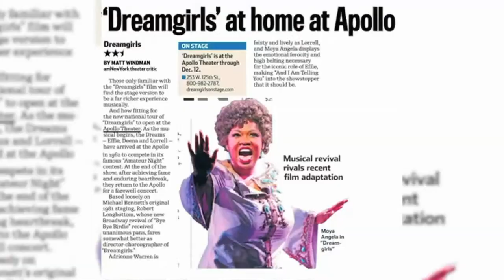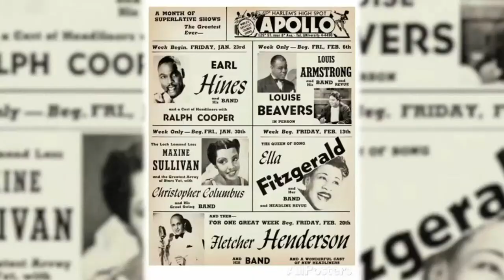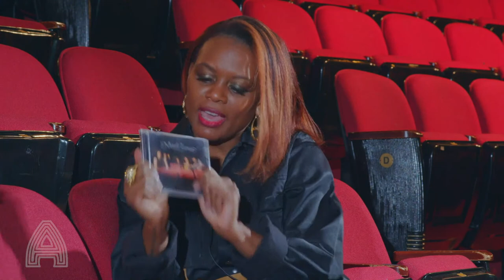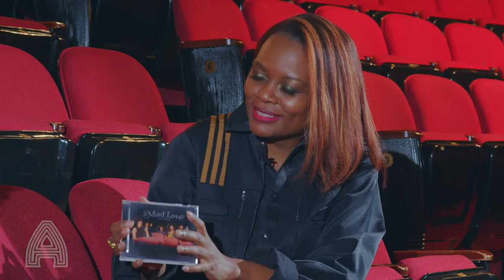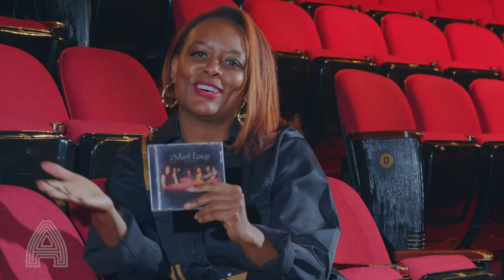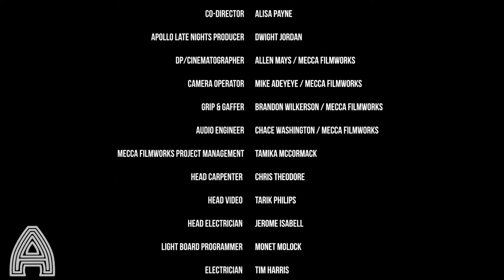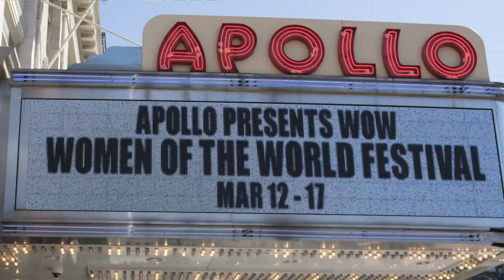APOLLO MUSIC CAFE: INFINITY SONG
Saturday night at 9pm ET: 🎸 Infinity Song brings pop-indie-R&B fusion magic 💫 to the ApolloMusicCafe!

Known for their prodigy-level musicianship and equally impressive vocals, this sibling quintet is making waves and we’re so excited to welcome them for an evening of lush harmonies and cool vibes! 🎶🔥

Light a candle and settle in!

♥️ This Apollo Digital Stage event is presented free of charge. Your support will help us to continue the important work of presenting, producing and commissioning Black art and uplifting our community.

‼️ Should this livestream be interrupted, we invite you to continue watching